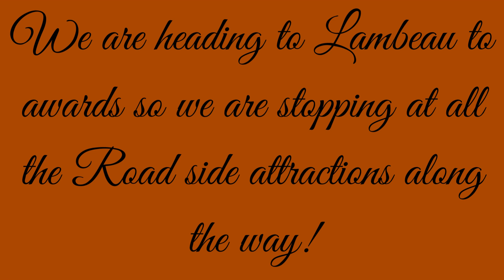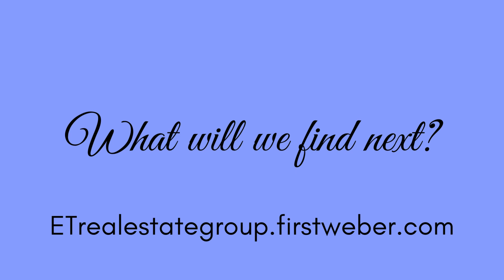Road Trip! First stop Queen of the Holy Rosary Mediatrix Between God and Man Shrine!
We are realtors in the Sparta/ Tomah/ Fort McCoy are and we want to tell you about the area! Today we are on our way to Greenbay for an awards ceremony and we decided to stop at all the roadside attractions along the way. Our first stop is in Necedah Wi at Queen of the Holy Rosary Mediatrix Between God and Man Shrine. Check out where we stop next! With ET Real Estate Group!